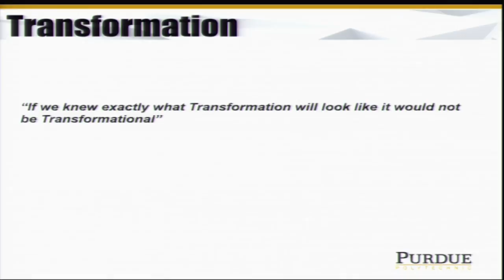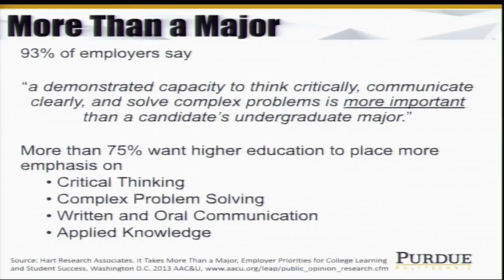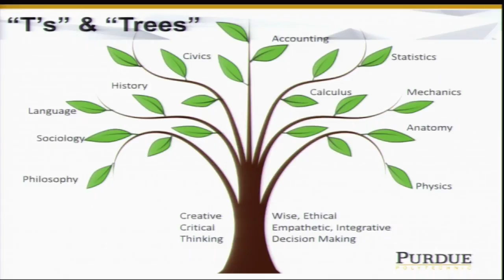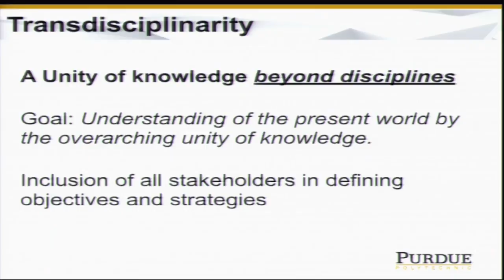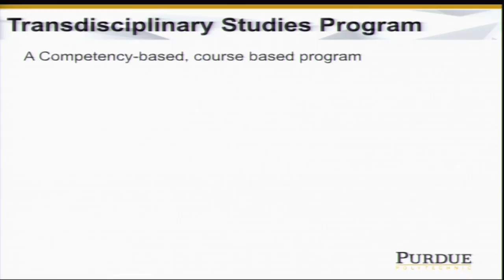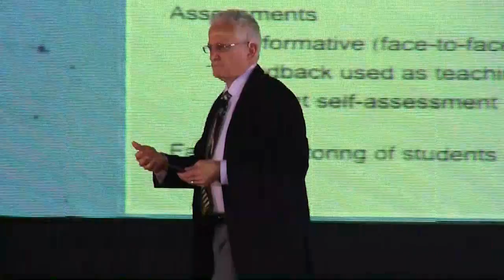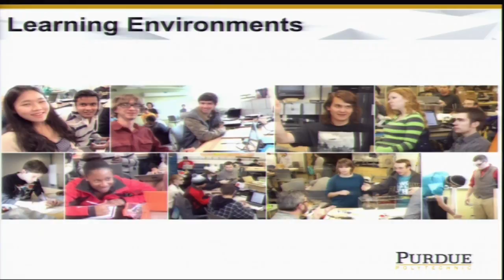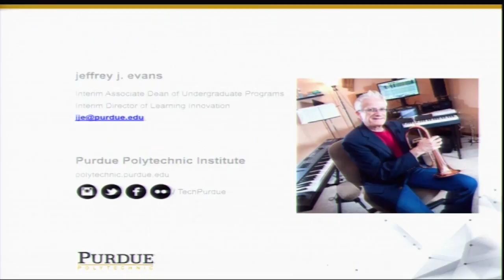Conferencia con Jeffrey Evans: Transforming American Higher Education.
Jeffrey  Evans es profesor asociado de Tecnología Ingenieril Eléctrica y Computacional en la Universidad Purdue. Desde su experiencia docente, durante su conferencia destacó la importancia del aprendizaje basado en competencias, así como el hecho de que debe trascender a las disciplinas. Con lo anterior, se podrá dialogar con los distintos conocimientos humanos, para comprender el presente, y el futuro.